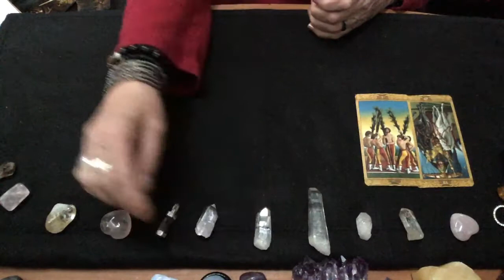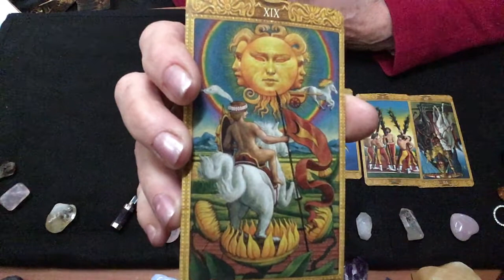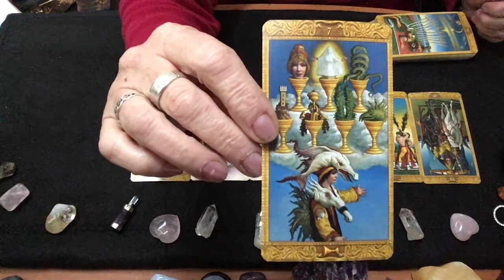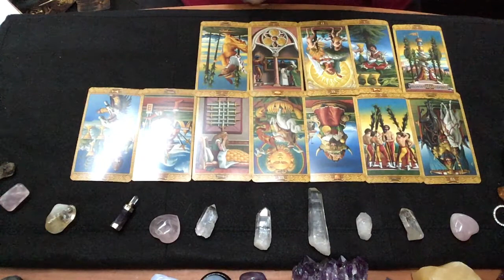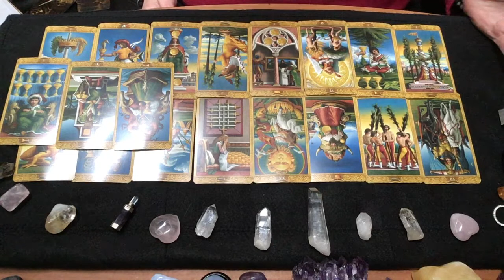LEO, JUNE, 2018 A NEW HORIZON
Deck Used: The Mystical Tarot by Juliano Costa

IF YOU WOULD LIKE A PERSONAL READING I CAN BE REACHED AT . I can do readings in a few different ways. For $25 I can do an email reading with a pic of the spread and the reading written in the email. The second way is an online reading for $30 that I post to You tube and send you the link. Of course only you will know it's for you. But we can also do an interactive reading for $35 where we can be in contact during the reading. I find the interactive to be the most accurate because it's easier to sync my energy to yours. Yes an idea of what you have questions about is helpful. Only as much as you would give to a mechanic for example "It makes a funny noise when I step on the brake", or "It keeps overheating" or "Do I need a new car?"